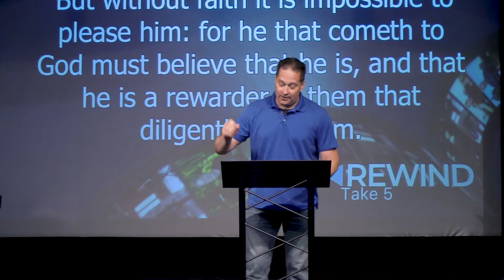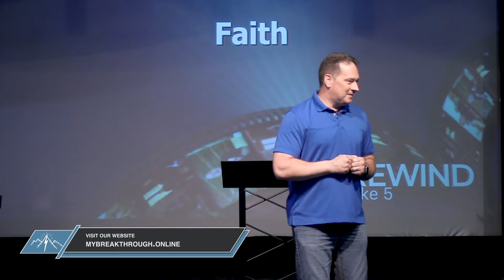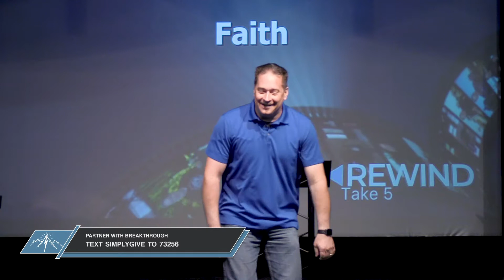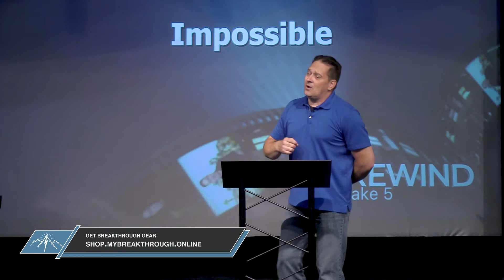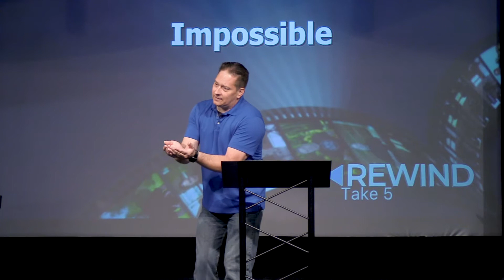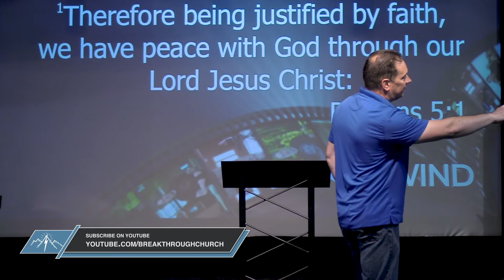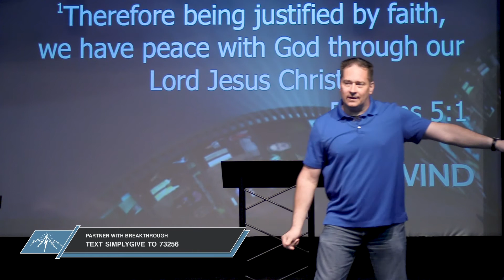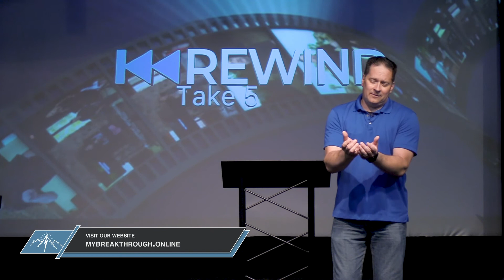8 4 18 Service